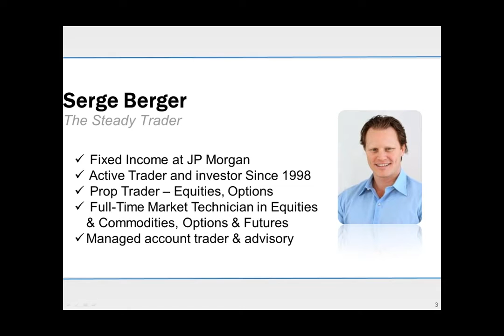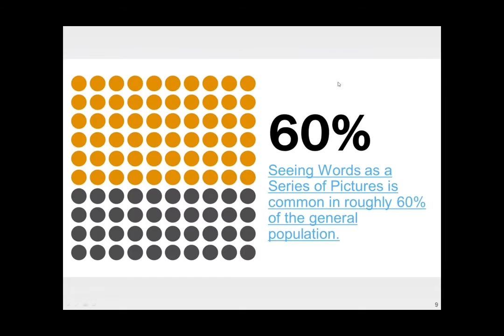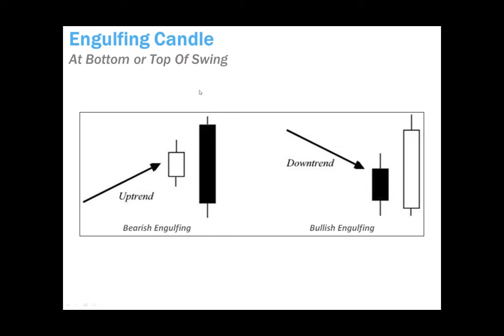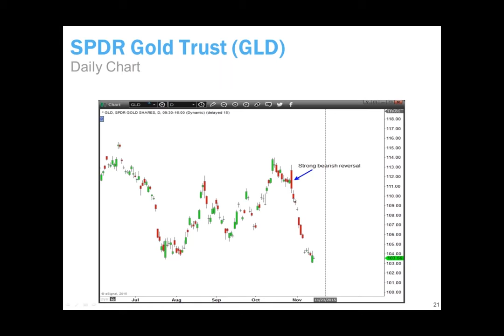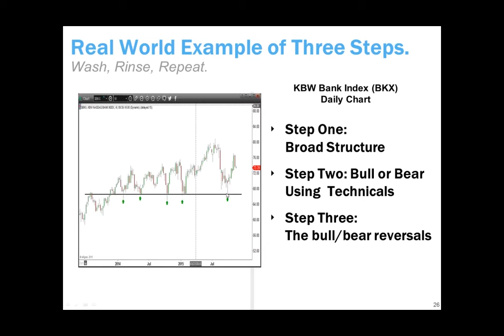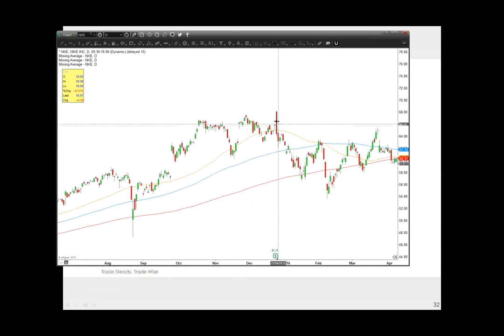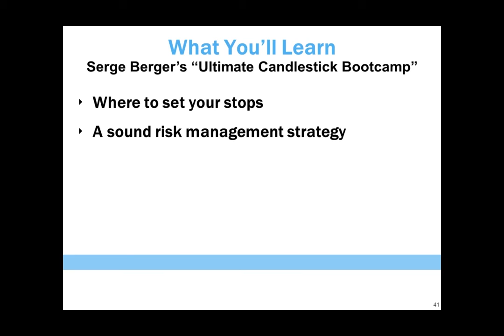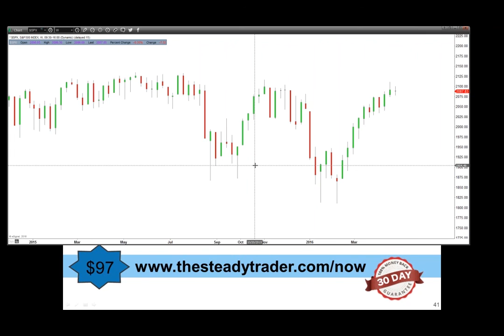The One Candlestick Pattern That Will Change Your Year | Serge Berger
How to use increased volatility to find better trades
High probability patterns to locate strong bullish and bearish market reversals
Specific candlestick patterns that work like a charm in the current market environment
The single most effective candlestick pattern to consistently identify stock turning points